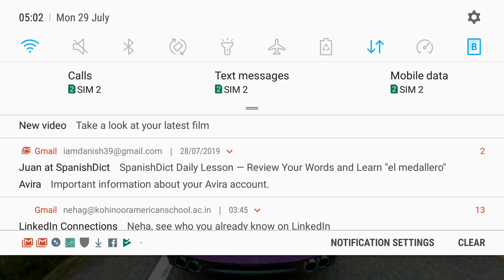Assoluto Racing-Touge-1:30:659-Nissan GTR R35-Unmodifed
No in game sound so added music. Game didn't upload run to leaderboards. Happened twice now